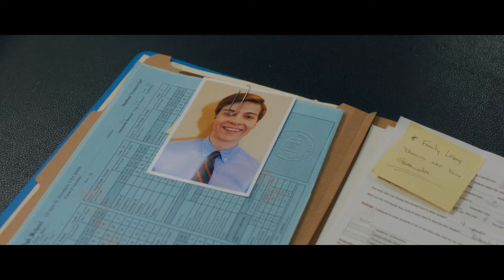Der Zufrühkommer - Trailer (deutsch/german)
Jetzt ansehen!

Hier Downloaden & Behalten
Hier die DVD & Blu-ray kaufen

Inhalt: Rob steht der wichtigste Tag seiner Highschool-Laufbahn bevor. Er muss sein College-Interview meistern, um auf die Uni seiner Eltern zu kommen, und er hat die Chance, seine Jungfräulichkeit an das heißeste Mädchen der Schule zu verlieren. Doch bei beidem versagt er kläglich. Das Schlimmste steht ihm aber noch bevor, denn er gerät in eine unglaubliche Zeitschleife und erlebt den misslungenen Tag immer und immer wieder von Neuem. Ist es ein nicht enden wollender Albtraum, ein Déjà-vu oder ein Nervenzusammenbruch? Rob versucht alles, um dem Teufelskreis zu entkommen, bevor er noch den Verstand verliert. Doch wie soll er das bloß anstellen?

Regie: Dan Beers
Mit: John Karna, Alan Tudyk, Katie Findlay